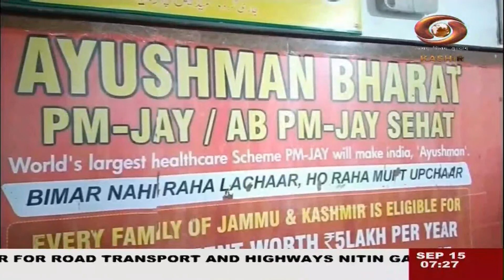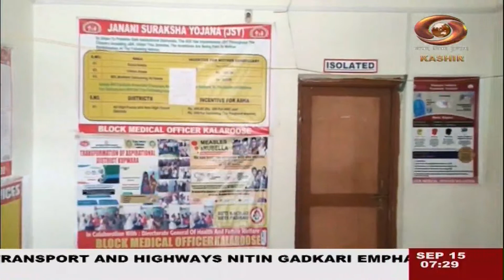Urdu News: Watch latest News coverage on DD Kashir's daily News Bulletin | 15/9/2022